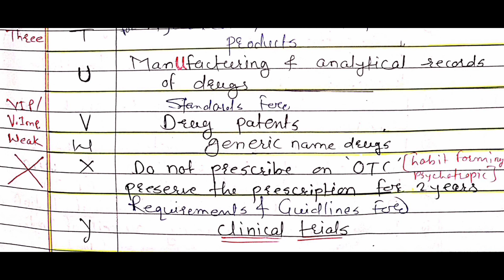Drugs and cosmetics act 1940 learn all schedule with simple and easy tricks...